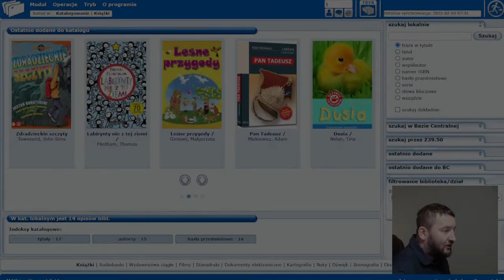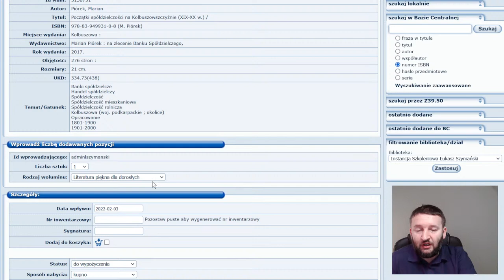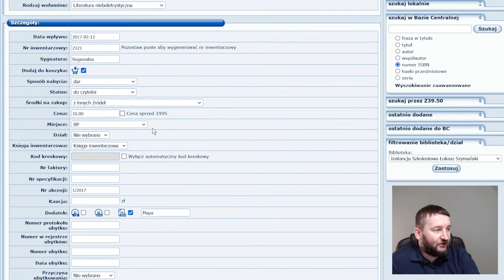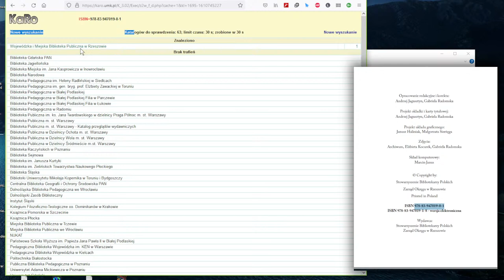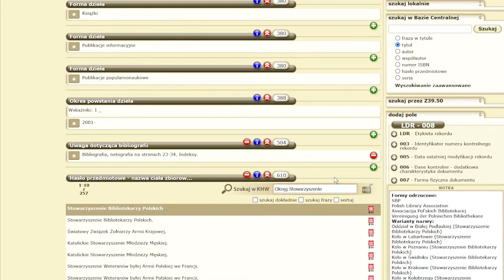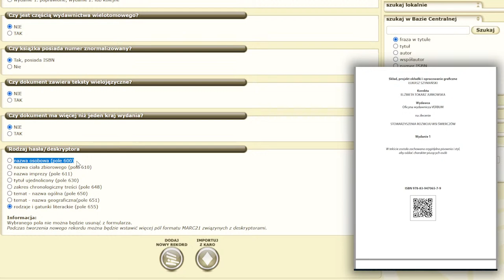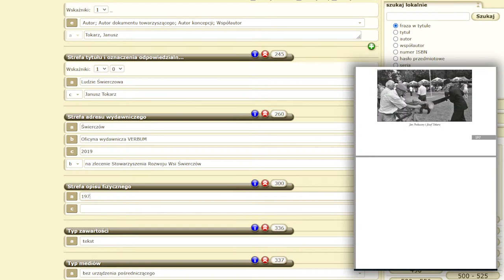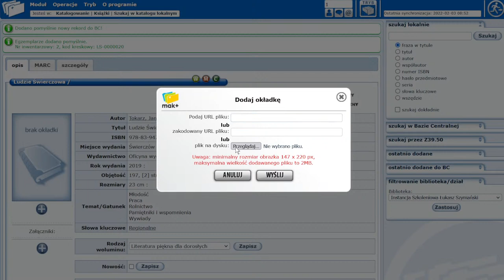Pobieranie rekordów z KaRo i tworzenie opisów z autopsji w MAK+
Zapraszam w najbliższy czwartek, 3 lutego, o godzinie 9:00 na darmowe szkolenie z opracowywania rekordów w MAK+. Temat szkolenia został wybrany w głosowaniu na grupie "MAK+ - forum użytkowników".
W czasie szkolenia będzie możliwość zadawania pytań.